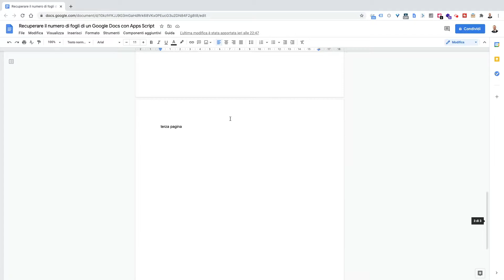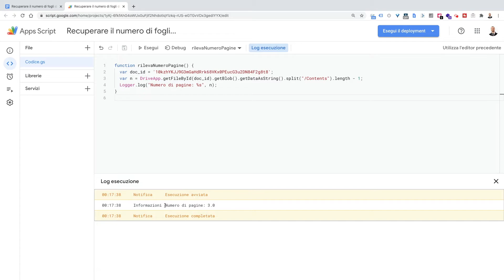Google Docs - Determinare il Numero di Pagine da Google Apps Script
Quale è il numero di pagine del mio Google Docs? Si può determinare con Google Apps Script.Un’informazione che potrebbe esserti utile conoscere lato codice, ad esempio per verificare in modo automatico il numero di pagine che dovranno essere stampate.
Non esistono metodi nativi per ottenere questo numero nei Google Docs, tuttavia ci sono soluzioni alternative per raggiungere lo scopo.

La soluzione che ti propongo in questo video si riduce ad una sola riga di codice Apps Script.

Da un Documento Google, come quello esemplificativo mostrato nel video composto da 3 pagine, basterà aprire l'editor di script dal menu Strumenti ed inserire la seguente funzione. Lascio di seguito il link dove puoi copiarla e incollarla in un tuo progetto.

L'unica modifica richiesta è l’inserimento dell'id del documento, recuperabile semplicemente dall'URL del file.

Quello che fa lo script è convertire il Google Docs in formato PDF in modo da poterlo splittare sulla base di una stringa di riconoscimento che identifica il termine di pagina. A quel punto legge la lunghezza dell'array generato, che corrisponde al numero di pagine.

Il tutto viene effettuato dietro le quinte, infatti avviando la funzione possiamo leggere comodamente il valore desiderato nel log.

Per conferma del suo funzionamento, aggiungo una quarta pagina al documento ed eseguo nuovamente la funzione. Ecco che in risposta il log ci comunica che il Google Docs è formato da 4 pagine.

[LIBRO - ITA] Punta in alto con... Google Apps Script